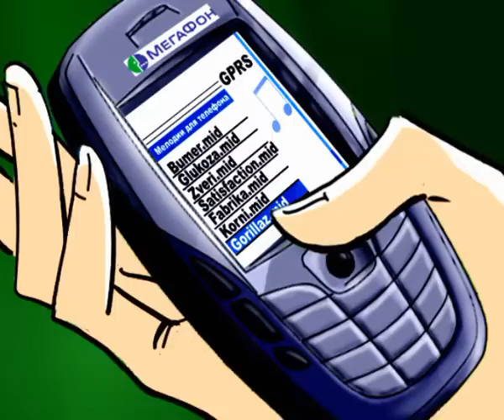Мегафон - Стильный мобильный.Производство "Студия Муха"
Производство ООО Студия Муха.